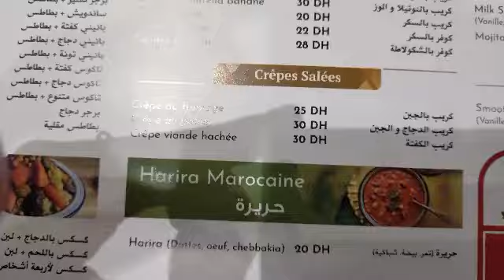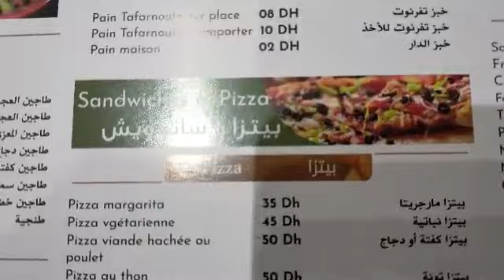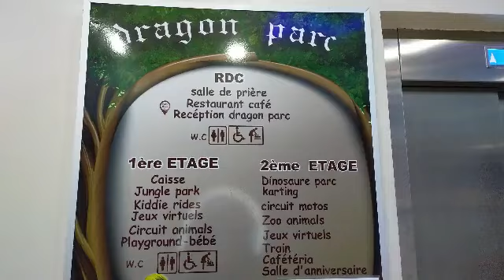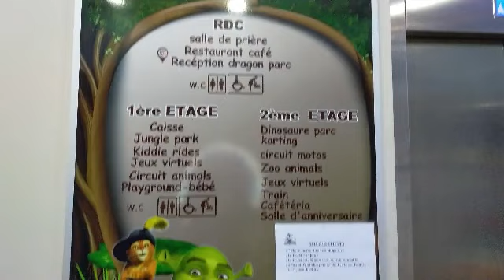كتاشفو معايا مركب البساتين بمراكش😍 فضاء الألعاب- قاعة الأفراح -مطعم COMPLEXE AL BASSATINE MARRAKECH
أشكركم على المشاهدة😎😎😎
فلوقات مشابهة:
مواضيع ذات صلة:
عرف على المركب السياحي والترفيهي البساتين بمراكش Full HD 1080p